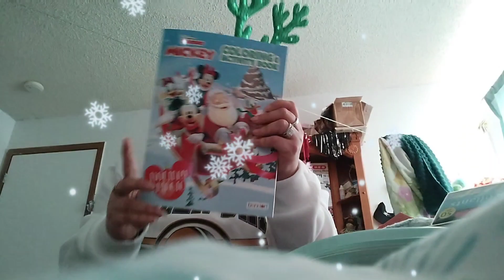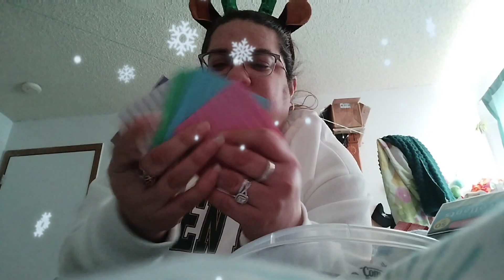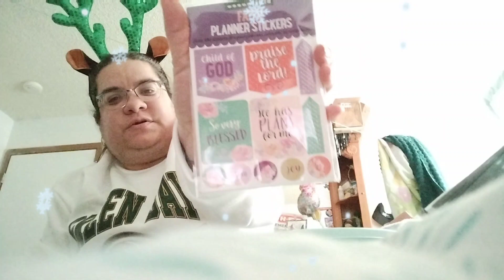🎄🎁🎄Christmas Gift Haul 2023 🎄🎁🎄🎁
In no way am trying brag about anything I got for Christmas. I just want to show you what I got for Christmas. Hope everyone had a great Christmas. It's not about the gifts it's about the birth of our Lord Jesus Christ. So stay blessed everyone and hope you all got everything you want for Christmas.